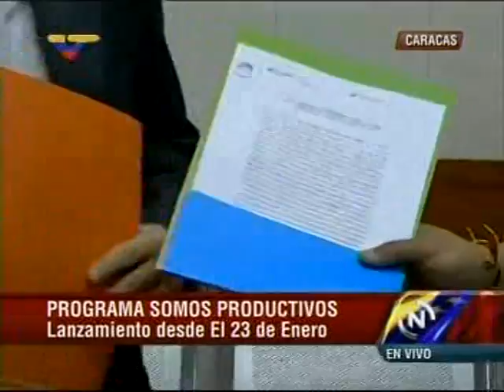Inces Tv Proyecto Socioproductivo "Aire Libre" impulsa el programa "Somos Productivos"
El Gobierno Bolivariano hizo oficial el lanzamiento del programa "Somos Productivos", con la incorporación de 28 jóvenes que realizaron el proyecto socioproductivo "Aire Libre" de refrigeración y aire acondicionado, impartido por el Instituto Nacional de Capacitación y Educación Socialista (Inces) en la sede de Caricuao, para garantizar las óptimas condiciones de los 86 Centros de Diagnóstico Integrales (CDI) en Caracas.